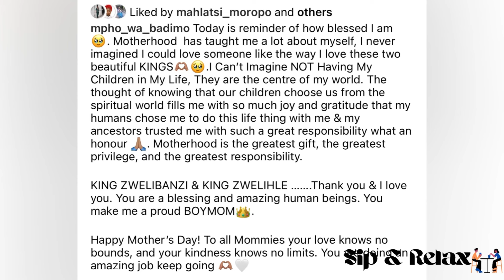Mpho Wa Badimo posts Themba Broly’s son for the first time and shade him Yoh 😭😂